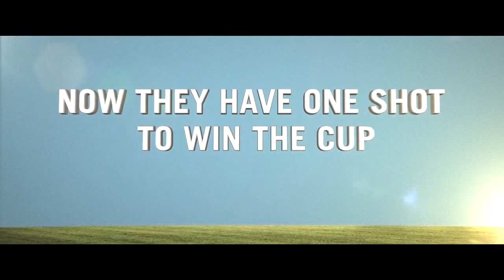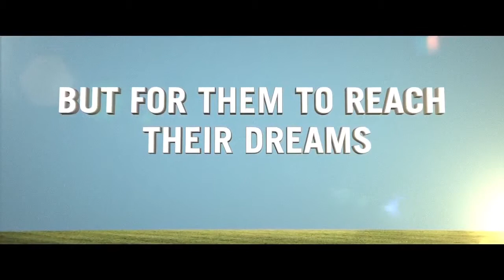BELIEVE Official Trailer #1 2014 (HD)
A young, gifted football player who gets into trouble for a petty crime is brought to the attention of former Manchester United coach Matt Busby, who comes out of retirement to help the boy and his teammates.

Director: David Scheinmann
Writers: Massimiliano Durante, Carmelo Pennisi,
Stars: Natascha McElhone, Brian Cox, Toby Stephens